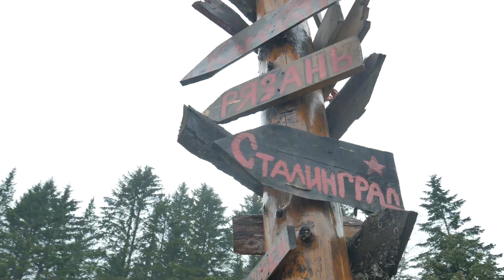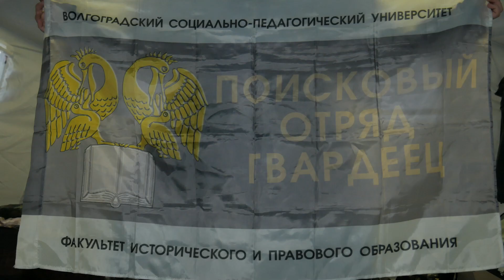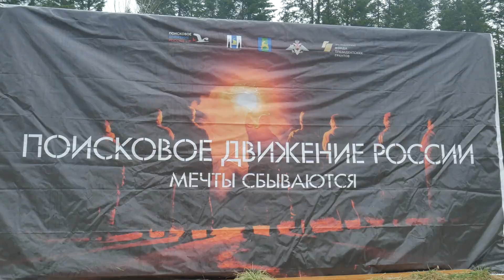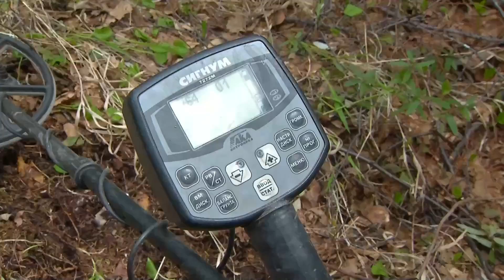Четвертая поисковая экспедиция "Дальневосточный фронт" в Смирныховском районе. Форпост 25.05.23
Четвертая межрегиональная поисковая экспедиция "Дальневосточный фронт" открылась в Смирныховском районе.

Эти люди променяли теплые квартиры на сырые палатки, а работу в уютных офисах и кабинетах на каторжный труд в лесах и болотах Сахалинской области. Поисковики готовы начинать работу. Здесь в августе 1945 года шли кровопролитные бои за освобождение юного Сахалина. Как будут проходить поиски и что будут искать - в новом выпуске программы "Форпост".